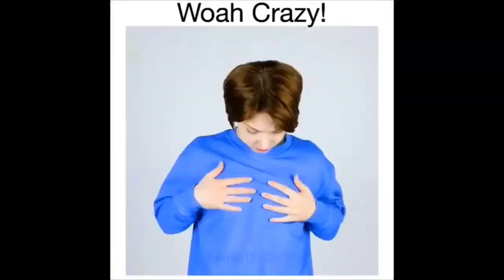little things drew gooden does that make me laugh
context isn’t needed